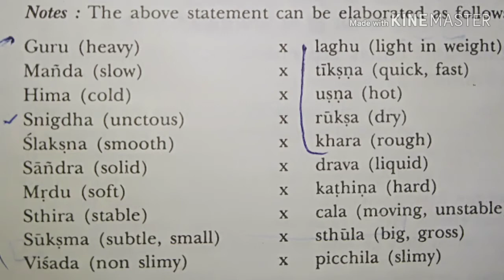What is Guna? As per Ayurveda*/ 41/ Gunas are present